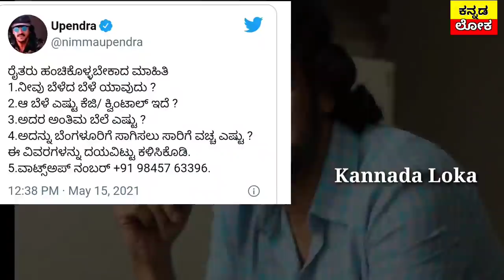ಎಲ್ಲಾ ರೈತರು ಚಿಂತೆ ಬಿಟ್ಟು ನೋಡಿ | ಉಪೇಂದ್ರ ಅವರಿಂದ ರೈತರಿಗೆ ಭರ್ಜರಿ ಗುಡ್ ನ್ಯೂಸ್ | ಫುಲ್ ಖುಷ್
Hi everyone

ಉಪೇಂದ್ರ ಅವರಿಗೆ comment ಮೂಲಕ  ಧನ್ಯವಾದಗಳು ಹೇಳಿ